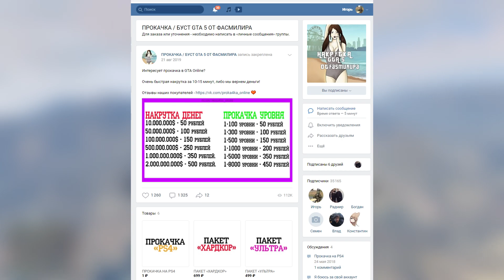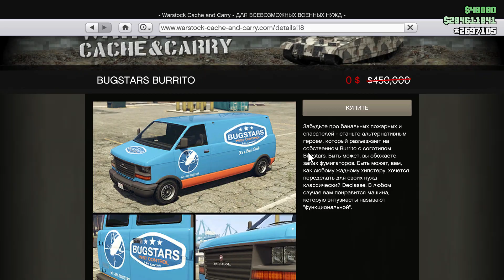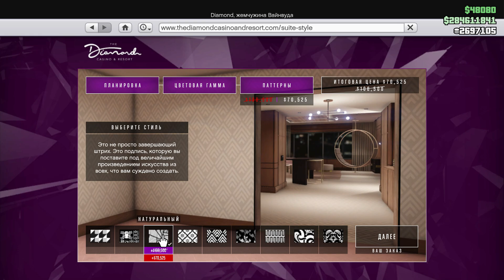Неделя Казино и Алмазов в GTA Online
Сегодня мы поговорим про новую бонусную неделю и выплату за ограбление Казино Diamond (Еженедельное обновление)

Антромер 2021©